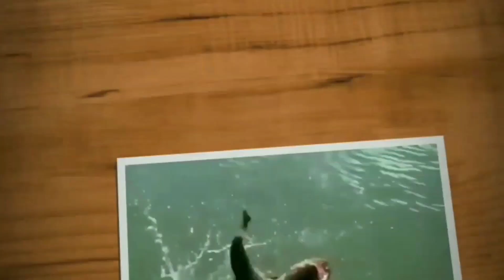PRAIA DE MASSAGUAÇU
Massaguaçu litoral norte de SP.
Fala Galera!!!
Mais uma pescaria para vocês meus amigos, praia muito bonito TOP, trata-se da Praia de Massaguaçu Litoral Norte de SP, ideal para uma pescaria com a família e amigos, excelente para um final de semana bem agradável com a sua família.

Uma cervejinha geladaaaa, ai já viu né!!!

Diversão garantida sempre!

 "Obrigado Senhor Jesus por nos proporcionar tantos momentos de Alegria e Paz".